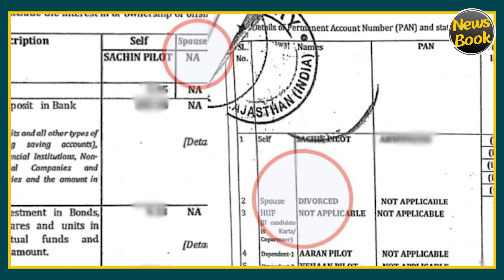शादी के लिए सबसे लड़ बैठे थे सचिन-सारा और अब तलाक, बड़ी फिल्मी है सचिन पायलट और सारा की कहानी..